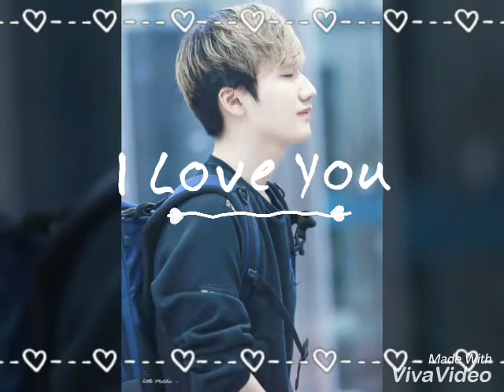Peanutt han wang ho